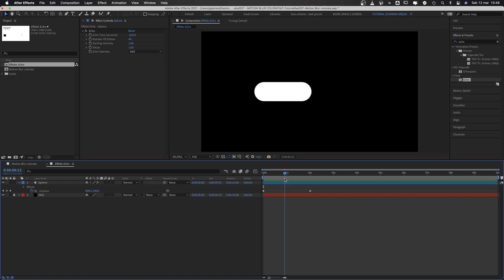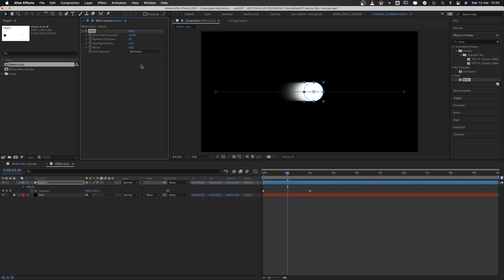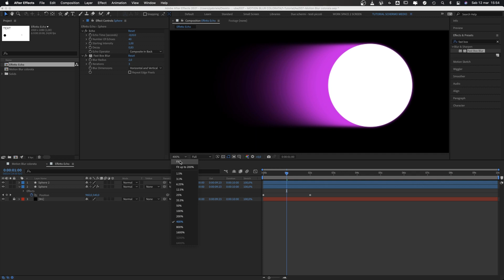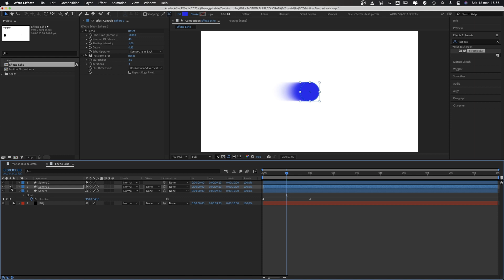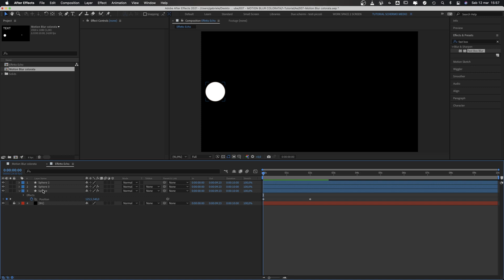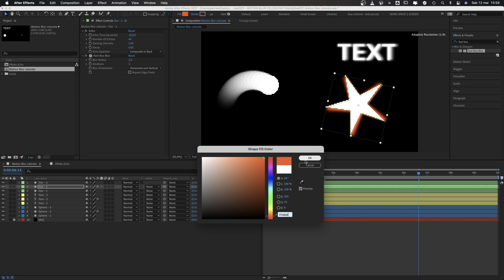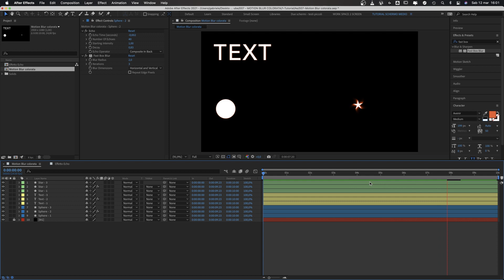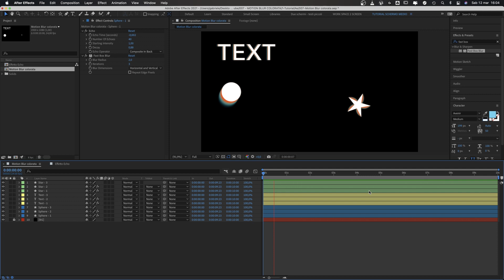Motion Blur colorata - Tecnica con Effetto Echo - Tutorial After Effects Italiano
In questo tutorial su After Effects Italiano vi mostrerò come creare un Motion Blur colorato.

Il Motion Blur è uno dei metodi che ti permette di dare più credibilità e più stile alle tue animazioni.
Lo ammetto non sono un grande Fan del motion blur, sopratutto perché non si combina bene con la motion graphic (per lo meno non con tuti gli stili visivi).

Spesso dentro After Effects dobbiamo animare illustrazioni molto stilizzate, questo signifca che in alcuni casi potremmo dover andare a personalizzare il motion blur per renderlo più coerente con la direzione artistica del progetto.

Purtroppo After Effects non ci permette di personalizzare troppo il motion blur, ed è proprio per questo motivo che ho deciso di realzizare questo tutorial.

In questo tutorial di Ae in italiano vi mostrerò come realizzare un Motion Blur colorato con una tecnica veramente semplice.
Per utilizzare questa tecnica di Motion Blur utilizzeremo un effetto molto semplice che si chiama effetto Echo.

Ovviamente alla fine di questo tutorial sarete in grado di riutilizzare questa tecnica applicandolo a qualsiasi vostro progetto.

Grazie a questo effetto sarete in grado di realizzare un bellissimo Motion Blur colorato.

In questo tutorial di After Effects in Italiano vi mostrerò ogni passaggio per ottenere questo risultato così che anche voi possiate applicare questo Motion Blur a qualsiasi vostra animazione. 😏

Ti consiglio di guardare tutto dall'inizio alla fine per non perderti nessun passaggio 🤩

Una volta che avrai finito la visione di questo tutorial su After Effects in Italiano potrai vantarti di questa skill con tutti i tuoi amici motion designer!!!

Non ti voglio anticipare nient'altro, non ti resta che guardare il video...
Un abbraccio e buona keyfremmata!

00:00 | Introduzione
01:19 | Effetto Echo
06:45 | Blur
08:34 | Coloriamo
10:25 | Adattamento a qualsiasi livello
16:16 | Conclusione